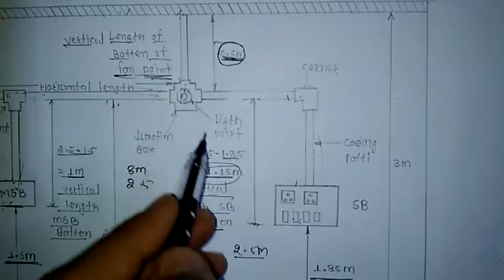Estimating and costing numerical question domestic wiring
industrial and domestic wiring